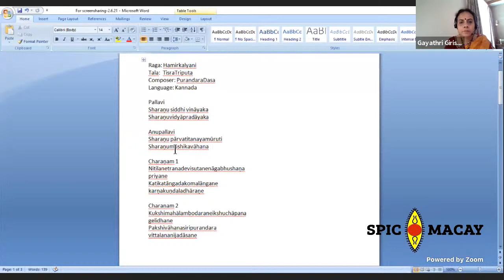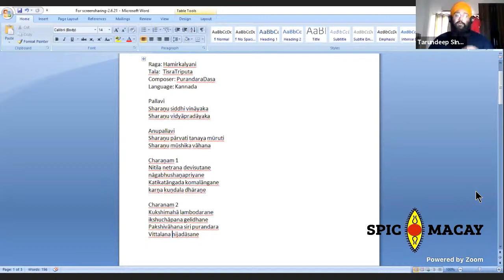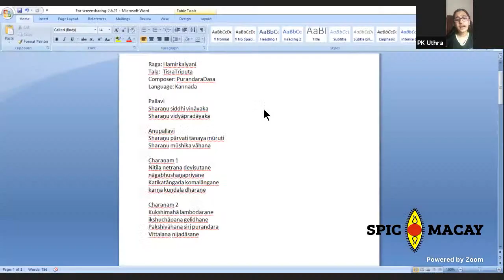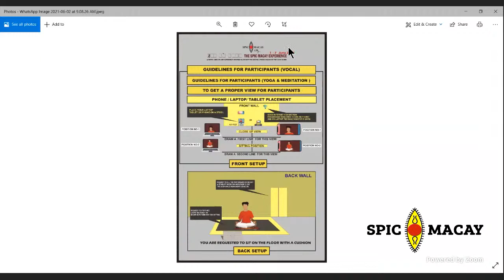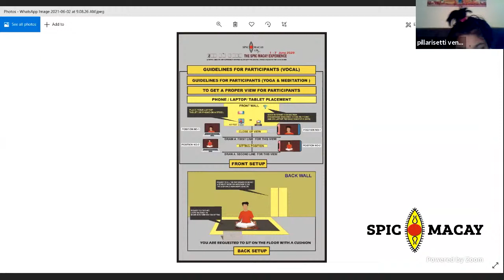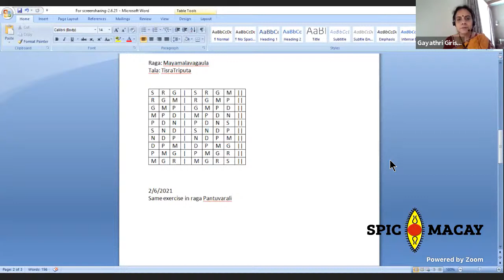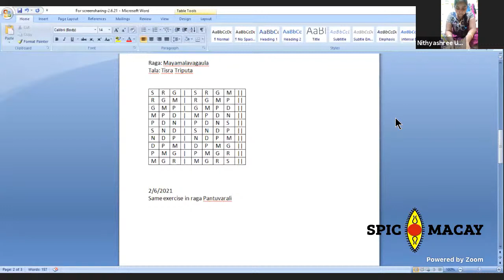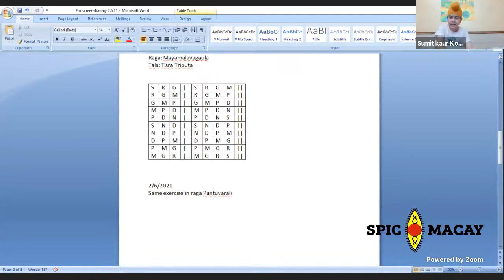Carnatic Vocal Workshop - Smt Gayathri Girish | Day 2 | Sarva Mangal Yog Series | SPIC MACAY